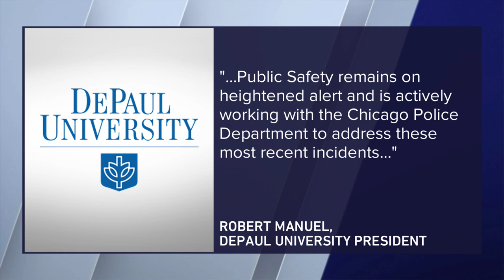DePaul University stepping up security after 3 robberies near campus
DePaul University is stepping up security after three students were robbed Saturday morning, university officials say.